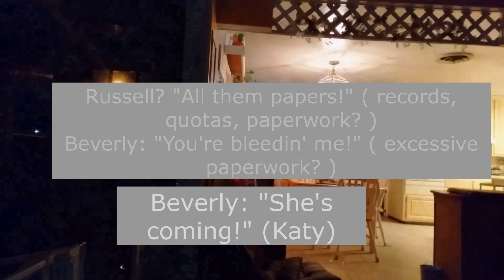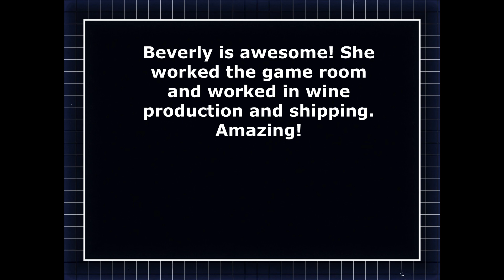Ghosts And Wine Making"Ghostly Encounters in a Roaring Twenties Speakeasy"